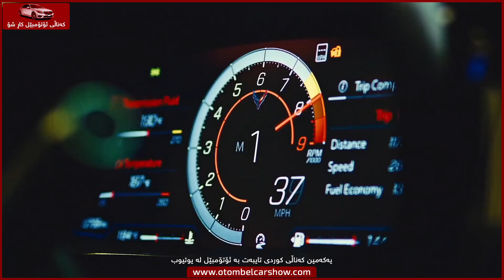بەهێزترین بزوێنەری ٨ پستۆنی لە مێژوودا !!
کۆرڤێت C8 Z06 2023
هەستانی لە 0 تاوەکوو 96 کم بە 2.6 چرکە ئەنجام دەدات ...

دەربارەی کەناڵی ئۆتۆمبیل کار شۆ بزانە:
بەڕێوەبەری کەناڵ: ڕێباز نەجات
دەرچووی کۆلێژی پەروەردە بەشی ئایتی بە ئاستی نایاب
یەکەمی کۆلێژ و بەشی ئایتی
یوتیوبەری بواری ئۆتۆمبێل

کەناڵی ئۆتۆمبێل چییە:
* تایبەتە بە بواری ئۆتۆمبێل

تێبینی:
* ئەوەی پێویستە بەڕێزتان بیزانن کە من کاری فیتەریم نەکردووە بەڵکوو لە ئەنجامی خوێندنەوە ئیشەکان ئەکەم بۆیە ڕەنگە هەموو وەڵامێکم پێ نەبێ بۆ پرسیارەکانتان ...